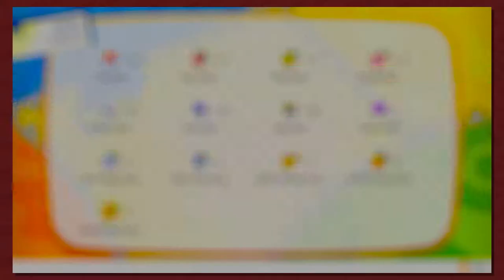Pokemon: Let's Go, Pikachu! Part 75